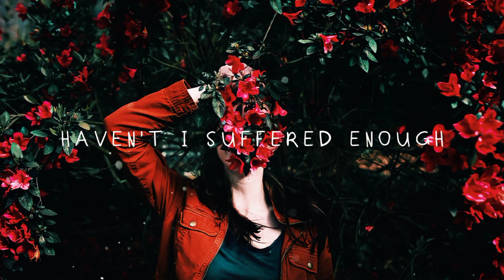Bear bear & Friends - GLOW (Lyrics) | English Song Whatsapp Status Video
Premiered on 16 Nov 2021
Tag's-

ᎠϴᏔΝᏞϴᎪᎠ ᏞᏆΝᏦ -

GLOW status full screen 4k
GLOW music status
GLOW new status
GLOW for whatsapp status
GLOW ringtone status
GLOW status
GLOW status song
GLOW status lyrics
GLOW status aesthetic
GLOW status black
GLOW status bgm
GLOW status English
GLOW status dj remix
GLOW status female
GLOW status full screen
GLOW whatsapp status in tamil
GLOW jubin nautiyal status
GLOW Full screen  song
GLOW lyrics status  status male
GLOW rap status remix status
GLOW Iinstrumental status
GLOW lyrics cover status
GLOW song lyrics
GLOW instagram_reel_trending_song
GLOW whatsapp status
GLOW song
GLOW whatsapp song lyrics